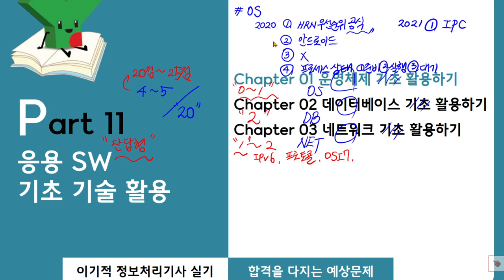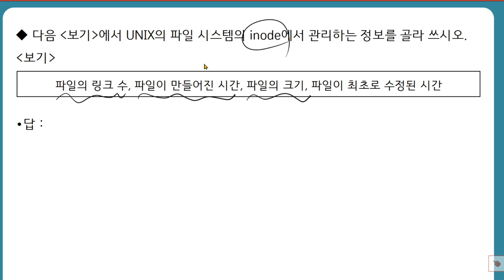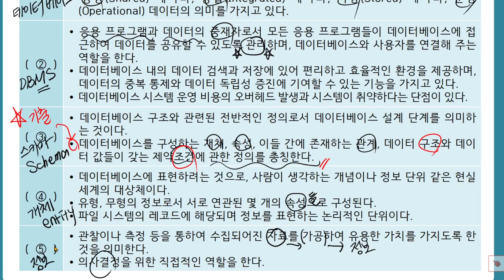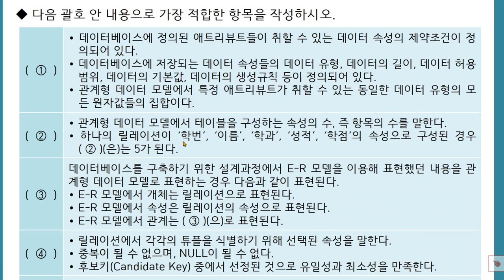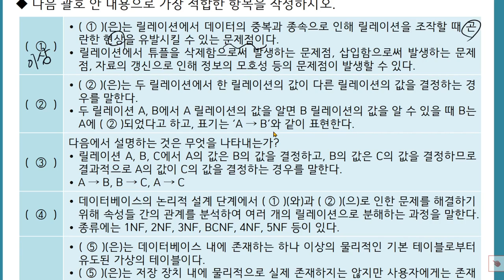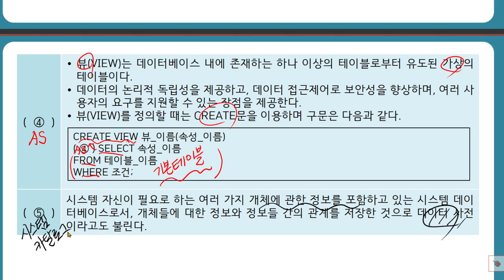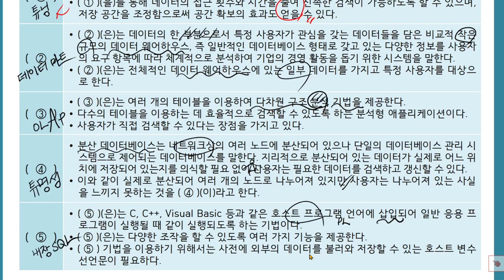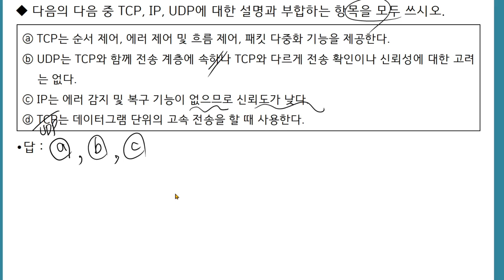[정보처리기사실기] Part 11 응용 SW 기초 기술 활용